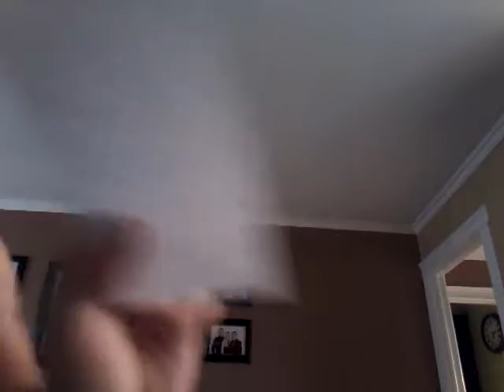Top 5 favorite Youtubers... People I know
♡Jason gaming♡       ♡Bros of gaming♡       ♡NoScopingNarwal♡       ♡Vergey♡       ♡♡7hp josh♡♡